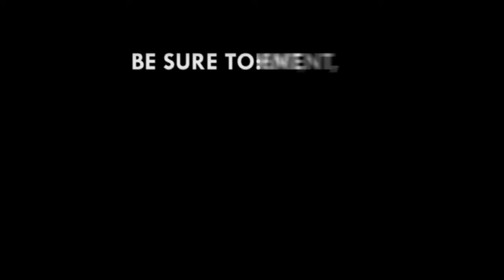Stigmatization kills patients not the virus HIV patient